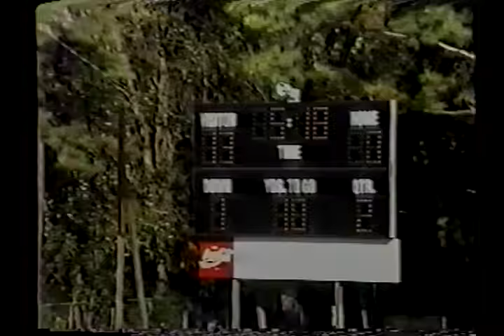1996 McKENDREE FOOTBALL HIGHLIGHTS